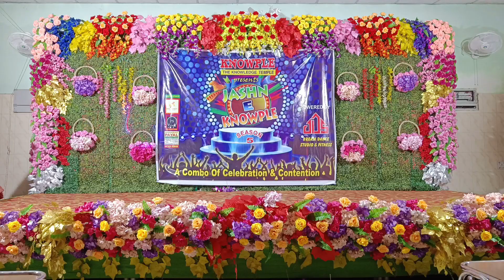Ghar More Pardeshiya || Dance cover || Barsa & Kumkum || Jashn e Knowple Season 5